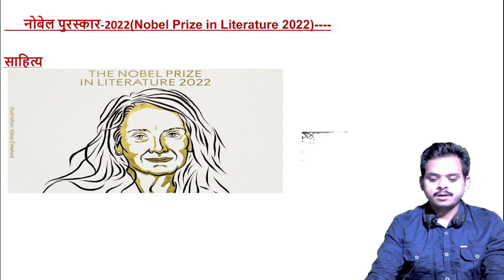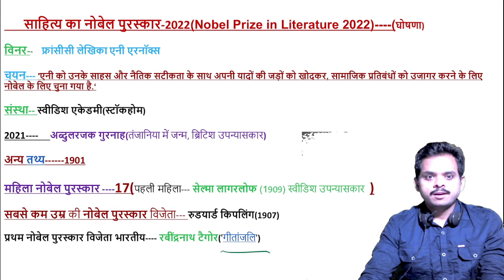NOBEL PRIZE IN LITERATURE --2022, साहित्य का नोबेल पुरस्कार--2022.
NOBEL Prize in Literature --2022
साहित्य का नोबेल पुरस्कार---2022.

पहले भारतीय नागरिक-साहित्य का नोबेल पुरस्कार.

साहित्य का नोबेल पुरस्कार---2021.

This video is very important and very helpful to everyone who wants to runing of selection field.

Thank U So much for Watching My video's 🙏🙏